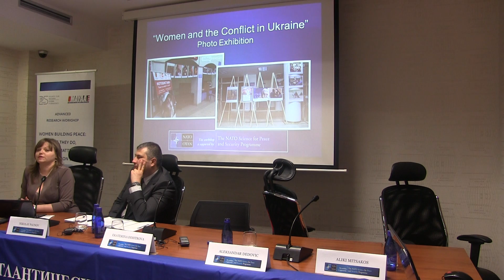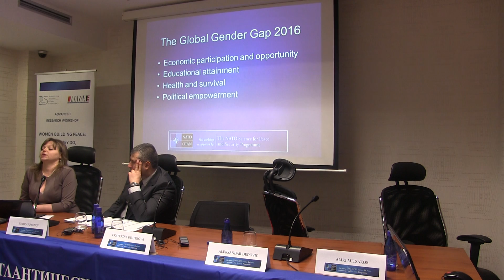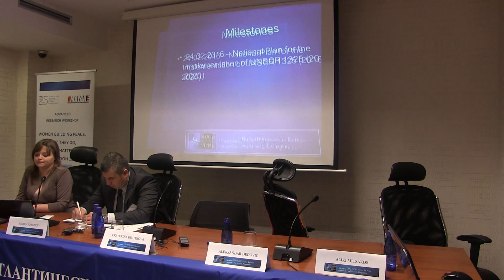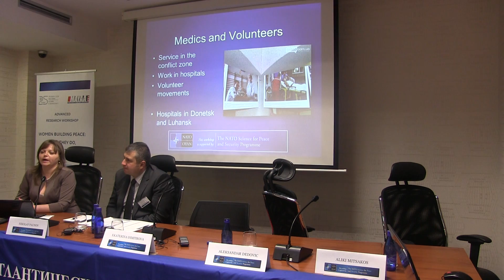DAY 3/PANEL7/part 6 ARW "Women building peace"